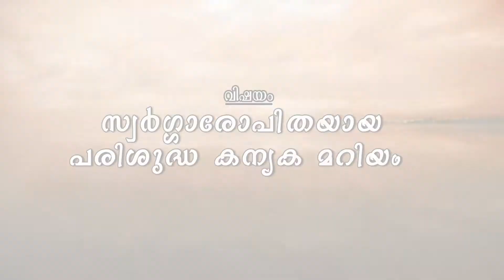മരിയൻ പ്രഭാഷണ പരമ്പര August 15#His Excellency Most. Rev. Dr. Joseph Mar Thomas (Bishop of Bathery)